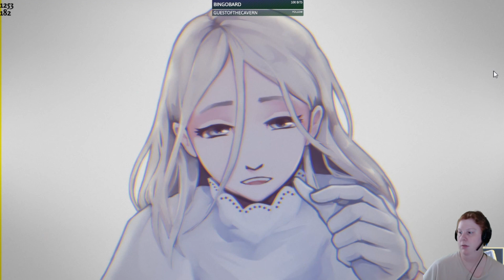I Finally Get Somewhere New! | Retrace #5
Retrace is game about a ghost tour gone wrong that leads Freya to a parallel dimension, almost designed for her. Can you beat death, and escape? A game of mystery, adventure and queer love stories for PC.